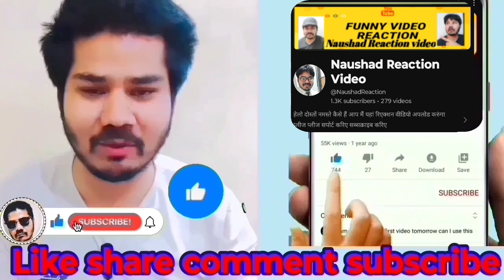Recharge ka Paisa badhane, per police ne Diya dhamki